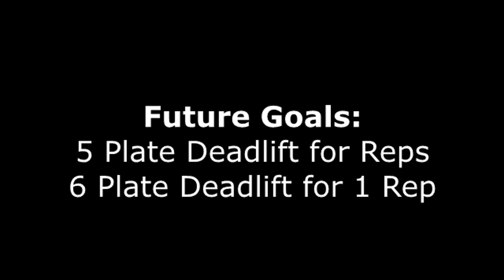All My Major Deadlift PRs (2015-2018)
Song produced by Idubeats.